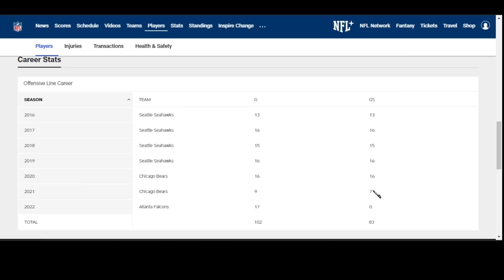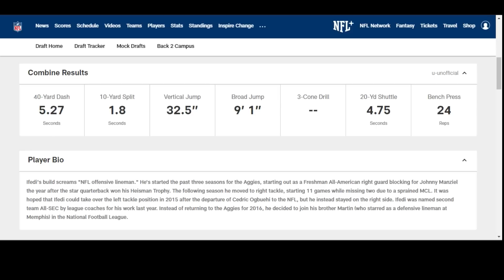BREAKING NEWS: Detroit Lions sign former 1st ROUND PICK OL Germain Ifedi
Breaking News: Detroit Lions fans, get ready for some exciting updates! The Lions have just signed former 1st round pick OL Germain Ifedi, and we're here to give you all the details! In this video, we'll discuss the impact of this signing on the team's offensive line and what it means for the future of the Detroit Lions.